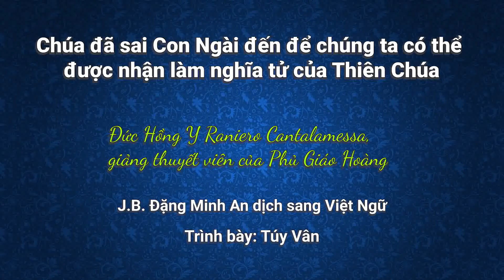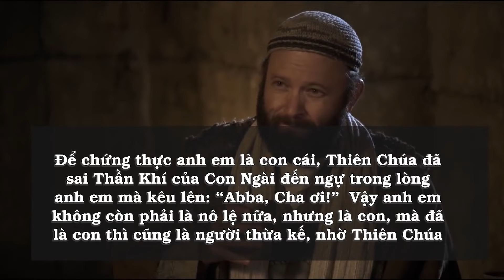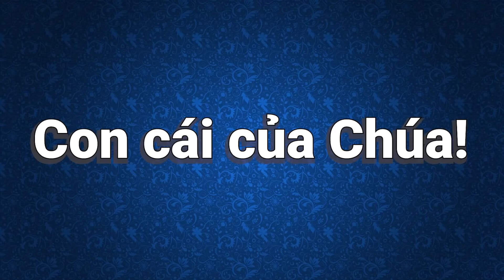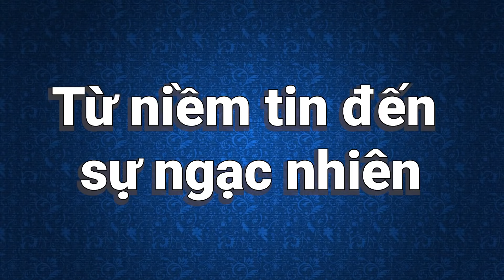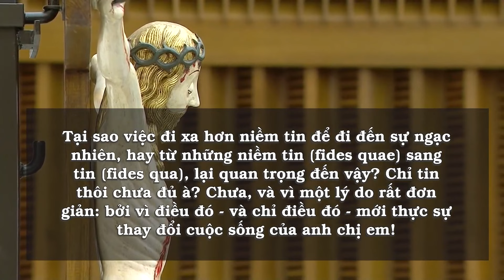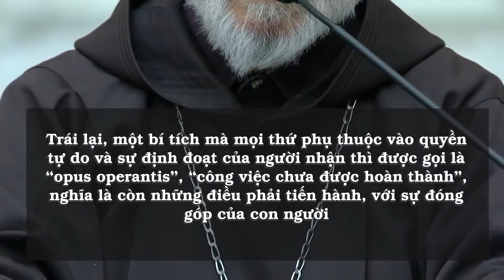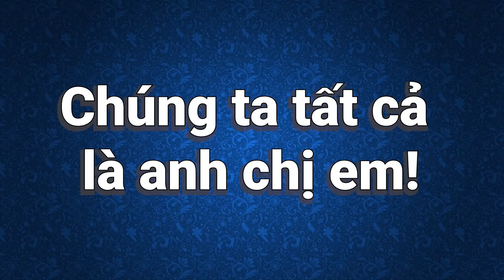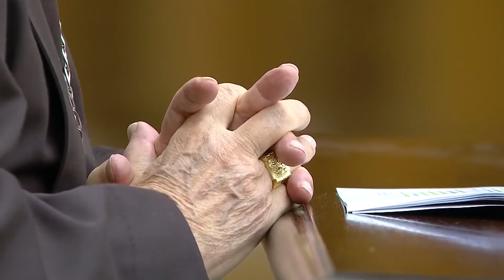Tĩnh tâm MV 2021 cùng Giáo triều Rôma, P1–CHÚNG TA là NGHĨA TỬ của THIÊN CHÚA - ĐHY Cantalamessa